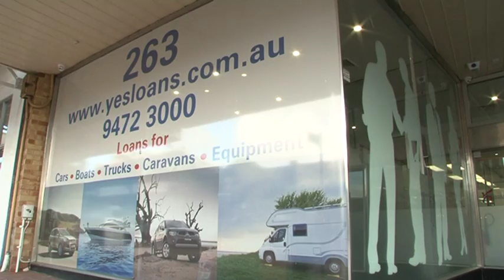The West Real Estate Program on ch7 2015 S04E34 Yes Loans Pt 1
Pete has tracked down Steve Sell from Yes Loans and he gets the lowdown on the ways in which Yes Loans can help you out with your finance needs regardless of prior financial history or your business and personal requirements. Pete's looking at getting some pec implants so this information is quite useful.